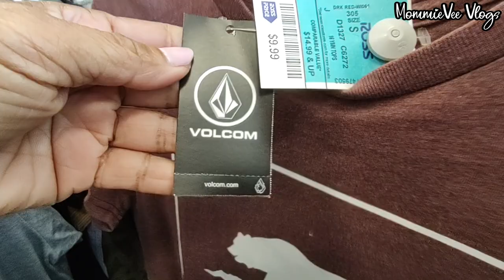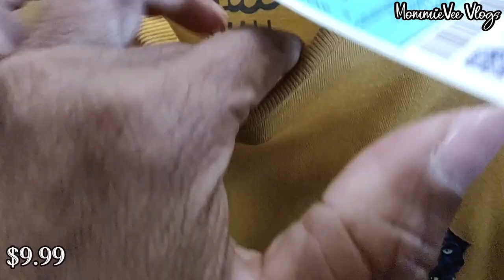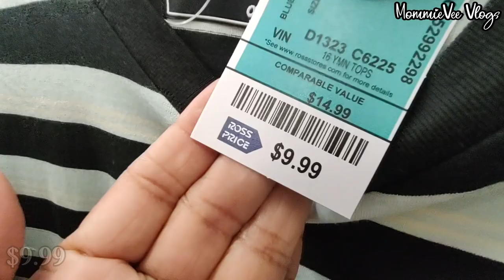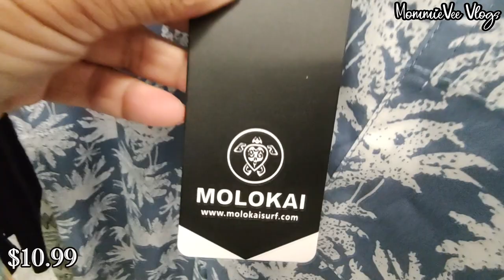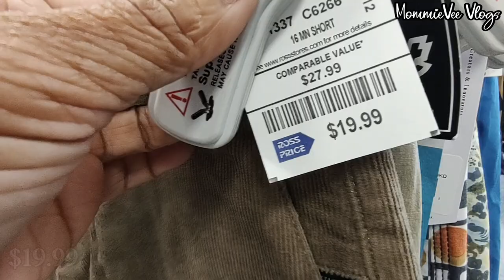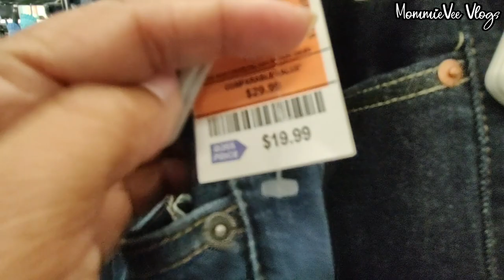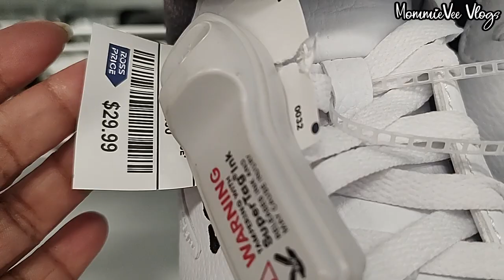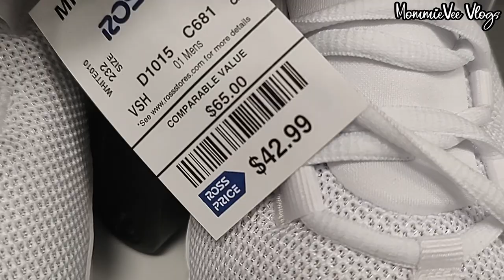❤️ROSS NEW FINDS! MEN'S DESIGNER CLOTHING FOR LESS! TOPS PANTS SHORTS & SHOES FOR LESS! SHOP WITH ME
❤️Ross New Finds! Men's Designer Clothing For Less! Men's Fashion Tops & Shirts For Less. Ross Men's Designer Pants & Shorts For Less. Ross Men's Designer Shoes & Sneakers For less. Ross Shopping. Ross Shop With Me @MommieVeeVlogs

¡Nuevos hallazgos de Ross! ¡Ropa de diseñador para hombres por menos! Tops y camisas de moda para hombres por menos. Pantalones y shorts de diseñador para hombre Ross por menos. Zapatos y zapatillas de diseñador para hombre Ross Por menos. Compras Ross. Ross compra conmigo
Phát hiện mới của Ross! Quần áo thiết kế dành cho nam với giá rẻ hơn! Áo sơ mi và áo sơ mi nữ giá rẻ. Giảm giá quần dài & quần đùi nam Ross. Giảm Giá Giày & Giày Thể Thao Nam Ross.
रॉस नई खोज! पुरुषों के डिजाइनर वस्त्र कम में! महिलाओं के टॉप और शर्ट कम में। रॉस मेन्स पैंट्स एंड शॉर्ट्स फॉर लेस। रॉस पुरुषों के जूते और स्नीकर्स कम में।
اكتشافات روس الجديدة! مصمم الملابس الرجالية بسعر أقل! بلايز وقمصان نسائية بسعر أقل. بنطلونات وشورتات روس للرجال بسعر أقل. أحذية وسنيكرز روس للرجال بسعر أقل.
罗斯新发现！ 男士名牌服装减价！ 女式上衣和衬衫特价。 Ross 男式裤子和短裤特价。 Ross 男士鞋履和运动鞋特价。

New finds at Ross! Ross deals! Ross men's summer clothing, pants, sneakers & shoes for less. Designer brand names Calvin Klein, Hurley, Adidas, Levi's, Puma, Vans, Lucky Brand, DKNY, Tommy Hilfiger, Nautica, Aeropostale, and more.  Ross men's designer shoes & boots. Ross shopping. What's new at Ross. Ross shop with me.